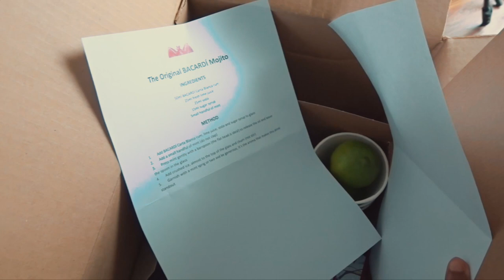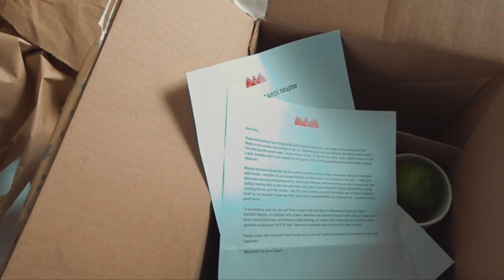Meeting Campaign Deadlines | Fashion Blogger Vlog